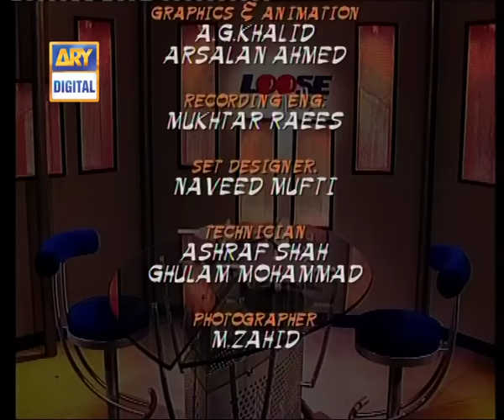Loose Talk Episode 50 - ARY Digital